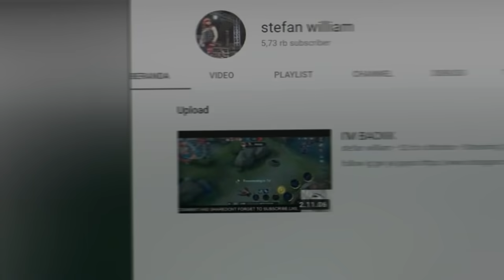Tanggapan Mngejdukan Natasha WIlona Dituding Penyebab Rumah Tangga Stefan William & Celine Retag